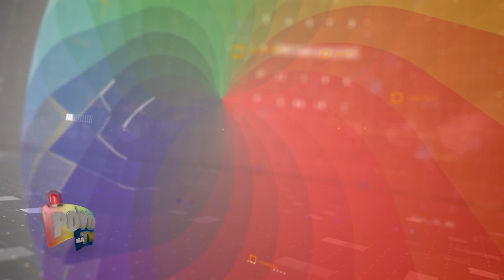Colégio Osvaldo Cruz será tema de um vídeo documentário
O centenário Colégio Osvaldo Cruz, localizado na área central da cidade, virou tema de vídeo documentário produzido pelo Centro Histórico e Cultural da Santa Casa de Campo Grande. Realizado em parceria com o professor, arqueólogo e historiador,  Gilson Rodolfo Martins, o vídeo será lançamento  no dia  29 de outubro.